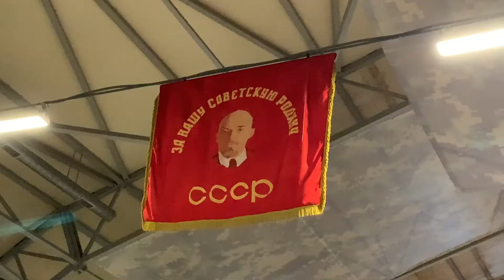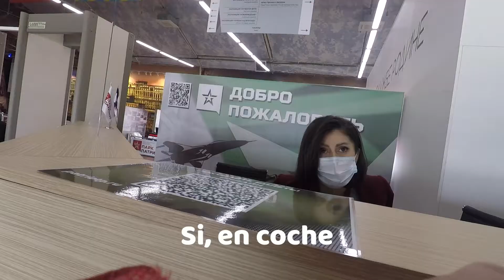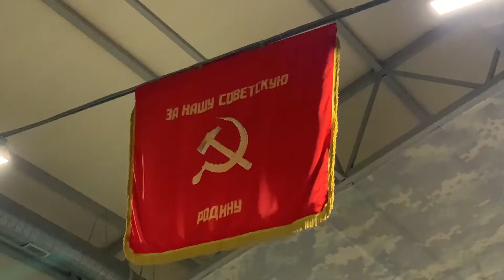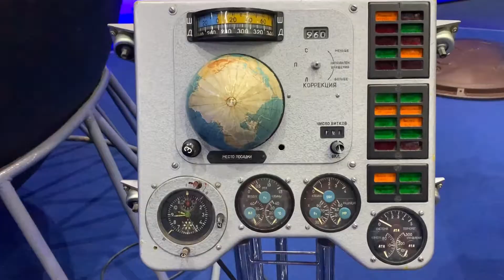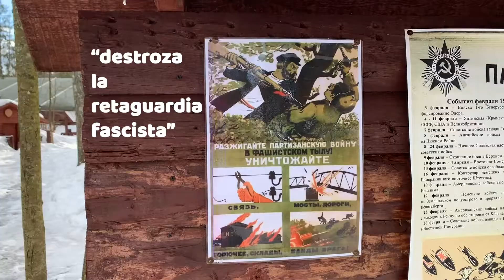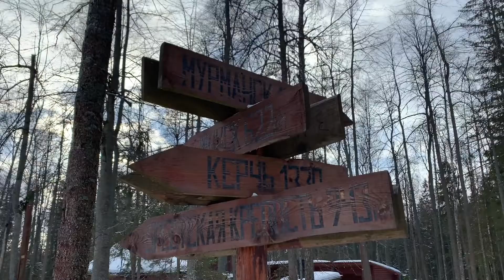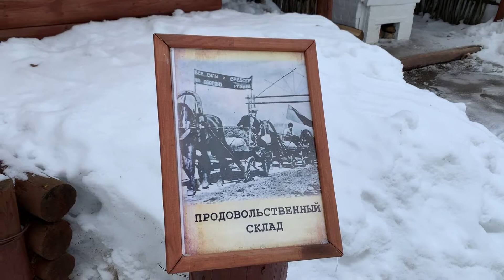Visité el Parque Patriota en Moscú 🇷🇺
En este capítulo visitamos el parque más patriota de Rusia, el llamado "Park Patriot". Se trata de un enorme espacio recreativo dedicado a las Fuerzas Armadas de la Federación Rusa, con museos, exposiciones, salas interactivas, recreaciones históricas y demás atracciones.

En primer lugar nos adentraremos en el "Museo Nº1", seguido del "Pueblo Partisano". Por último, veremos cómo es la "Catedral de las Fuerzas Armadas", inaugurada en 2020, en el 75 aniversario del final de la Segunda Guerra Mundial.

00:00 Intro
02:30 Museo Nº1
06:03 Pueblo Partisano
08:30 Catedral de las Fuerzas Armadas

Caminante Rojo